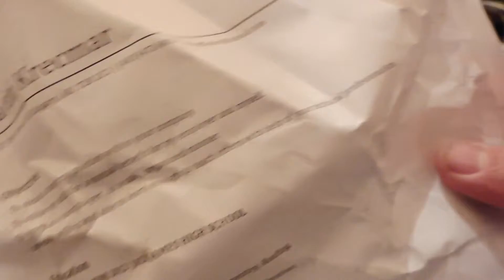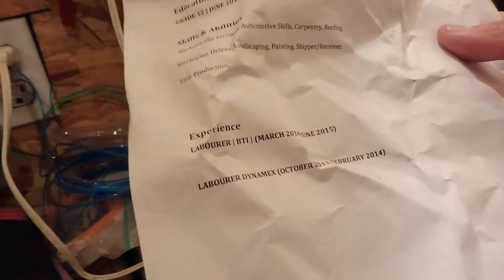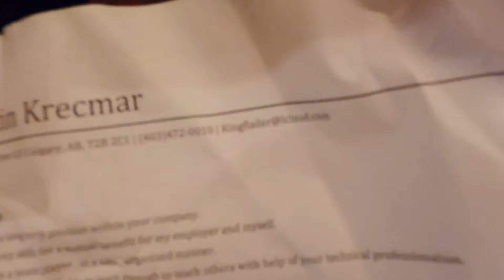recycling more stuff P1020037 1